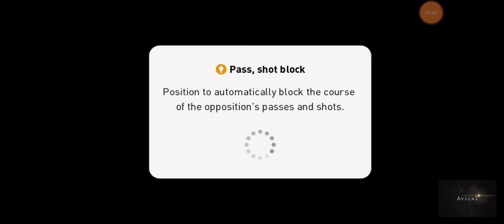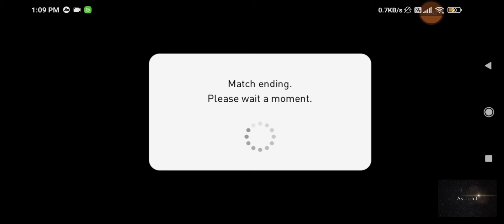Free iconic moment Cristiano ronaldo pes 2021 , King of assists 🔥🔥 online rank push gameplay part -2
still reviewing iconic ronaldo
🔵comment what video you want next

⚽ support me so that i can grow
⚽send your id for friendlies
⚽I'll choose and play for a new series

PES 2021
PES 2021 Mobile
PES Mobile
Defence Tips
Attack Tips